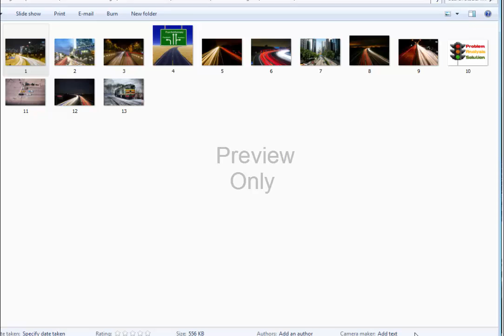Royalty Free Stock Images (HD Quality), 13 Traffic Pictures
Download HD Quality 13 Traffic Pictures-Images (Royalty Free) and Use It However You Want